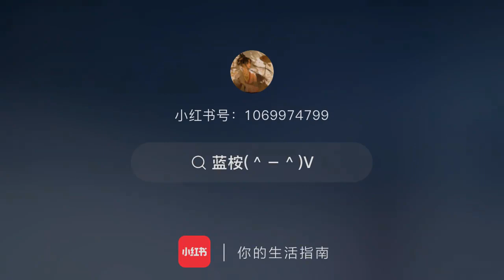thànhnghị thanhnghi chengyi trầmvụnhươngphai immortalsamsara